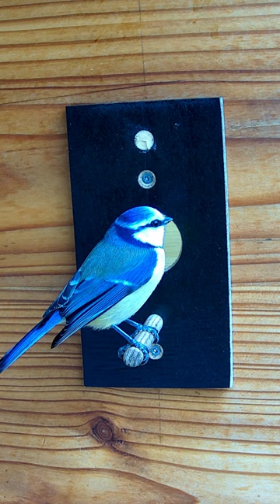Blaumeise macht Turnübungen - Blue tit doing gymnastic exercises (15.02.2024)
Heute macht eine Blaumeise eine Rolle vorwärts an der Sitzstange.